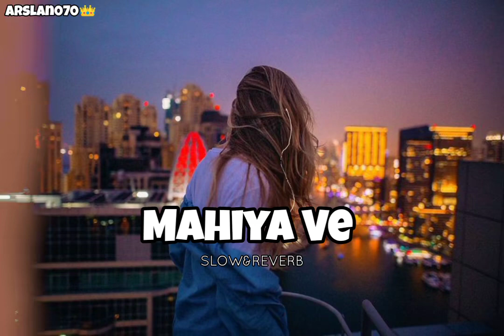MAHIYA VE | Slowed And Reverb | Universe Playlist